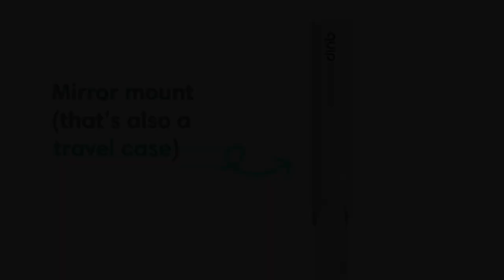People don't know what a "REAL" relationship is anymore | Peer-Peer Podcast Episode 168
got to Hello Fresh and use code:peertopeer14

timecodes
0:00 -intro
5:11 - tiktok trying to pack us up
17:11 - drake is on demon timing
31:21 - judge a girl by who she hangs around
40:02 -  youtube is getting wild with these "pranks"
50:01 - would you have a open relationship...
1:01:30 - how get women  when you on the grind
1:12:20 - find yourself before dating
1:19:54 - YOURRAGE HITS 1 MILL
1:32:54 - outro